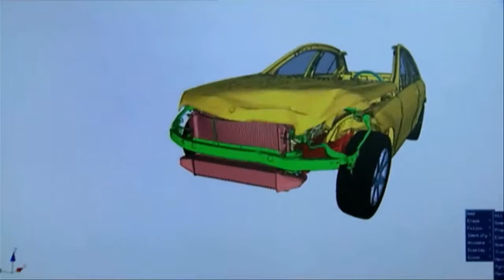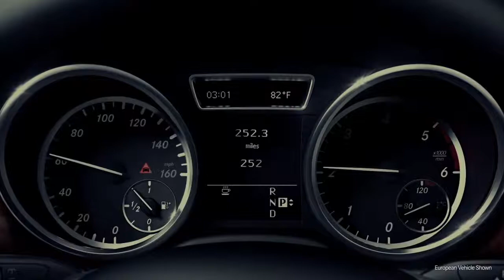CLS Class Features Mercedes Benz 4 Door Coupe